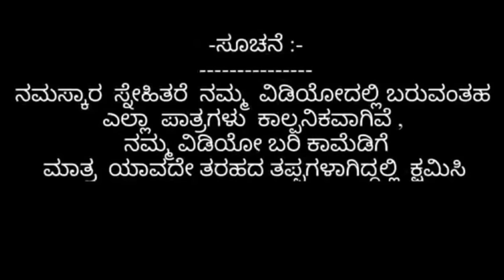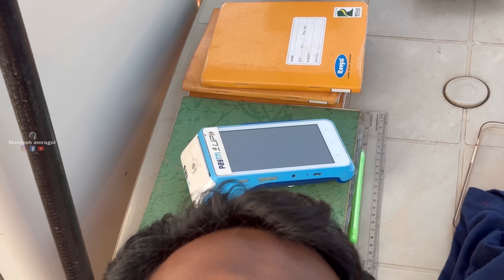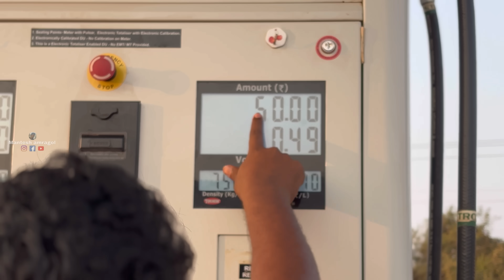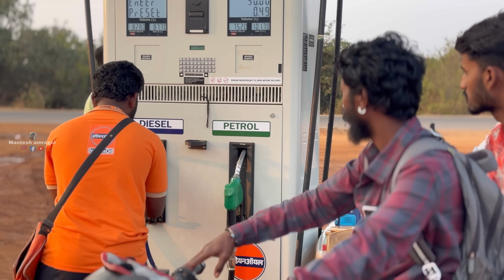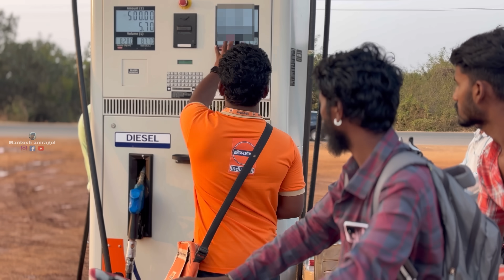ಪೆಟ್ರೋಲ್ ಹಾಕಿಸ್ಕೊ ಬರ್ರಿ😂🤣 Petrol Hakisko Burry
ಪೆಟ್ರೋಲ್ ಹಾಕಿಸ್ಕೊ ಬರ್ರಿ😂🤣 Petrol Hokisko Burry ‎@azro__08  ‎@ShivaputraYasharadhaCS01

Hi im mantesh amragol im from hub ( uttar Karnataka )

Note : If you use a copyrighted work without the appropriate permission , you may be violating - or " infringing the owner's right to that work Infringing else's copyright may subject you to legal action